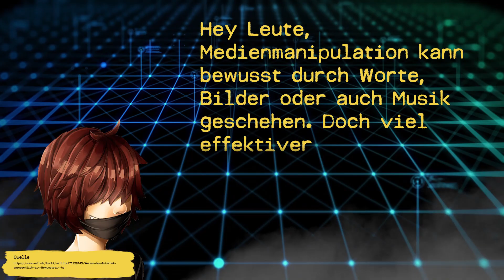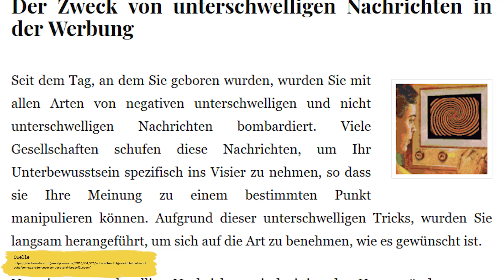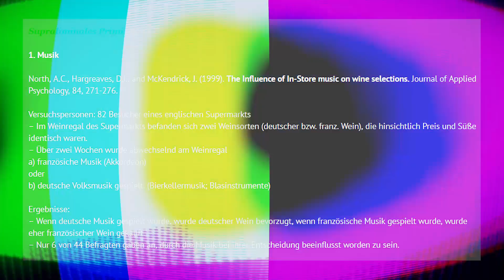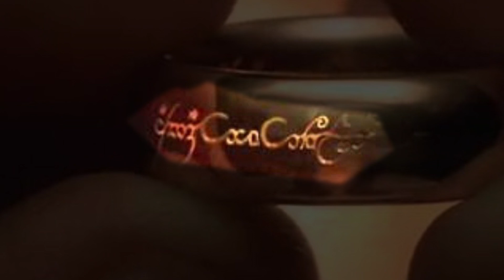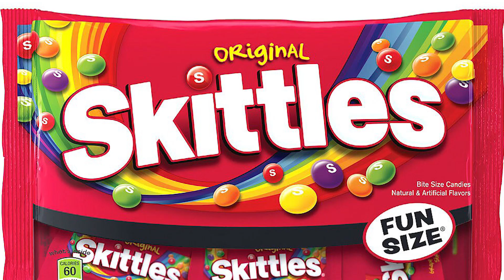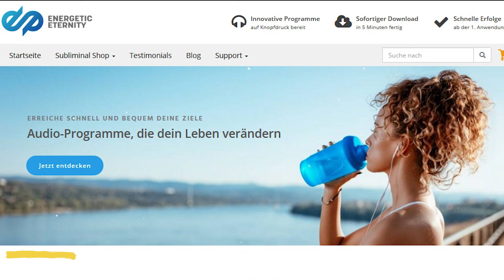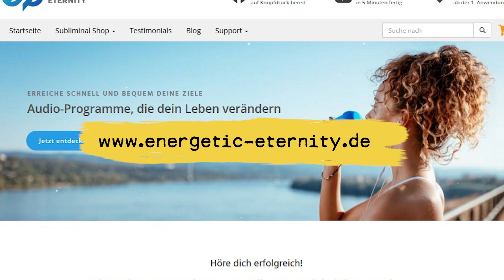Unterschwellige Botschaften in Werbung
Buchempfehlung - Manipulation abblocken: "Die Tricks der Trickser"

Unterschwellige Botschaften könnten dein Kaufverhalten manipulieren, ohne das du es merkst. Einige Extrembeispiele für solche Manipulation findest du im neuesten Video. Viel Spaß damit!

► 3 kostenlose Subliminals für dich!

Musik by
myuu